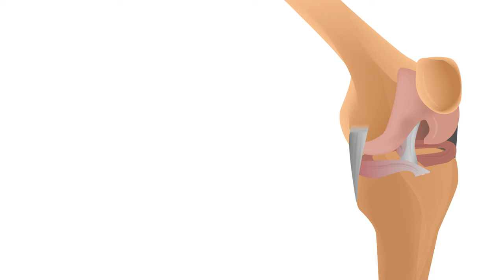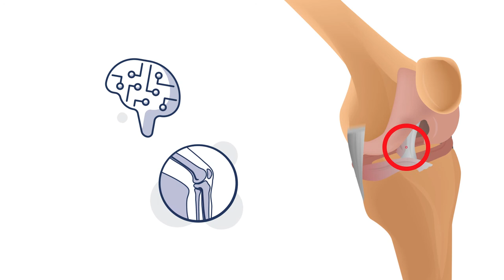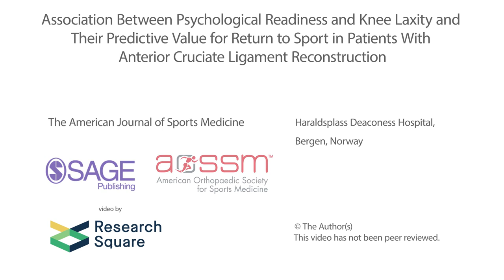Psychological readiness to resume sports linked to knee laxity after ACL reconstruction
Faleide et al., "Association Between Psychological Readiness and Knee Laxity and Their Predictive Value for Return to Sport in Patients With Anterior Cruciate Ligament Reconstruction" The American Journal of Sports Medicine  (2021). doi:10.1177/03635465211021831